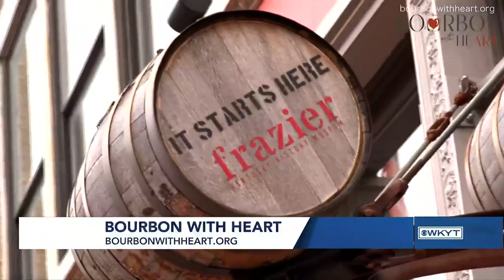"Everyday Kentucky" on WKYT interviews Bourbon with Heart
"Everyday Kentucky" on WKYT interviews Bourbon with Heart founder, Morgan Hancock, on their upcoming Bourbon Barrel Art Exhibit.